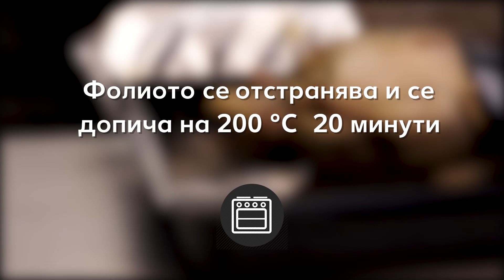Kaufland | Печена патица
Ако и ти започна да се облизваш при вида на нашата РецептаНаСедмицата за печена патица, ти предлагаме много да не му мислиш, а да се развихриш в кухнята и да поканиш приятна компания, която да опита твоя шедьовър. Рецептата ще откриеш на

Kaufland е част от водещата европейска група в сектора на търговия на дребно Schwarz. В България компанията е пазарен лидер с годишен оборот от близо 1,6 млрд. лева и един от най-големите работодатели в страната с екип от над 6 000 служители. Kaufland има 61 хипермаркета в 34 града с асортимент, надхвърлящ 20 000 артикула в най-големите обекти. За времето от своето идване в България през 2006 г. до днес компанията се превръща в значим фактор за стимулирането на националната и регионална икономика и инфраструктурата по места с инвестиции от над 1,4 млрд. лева.